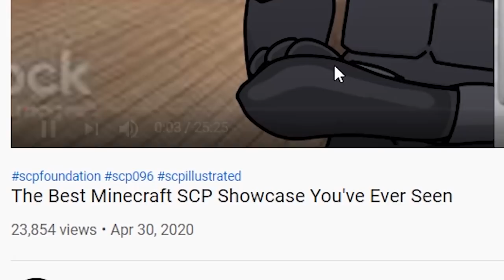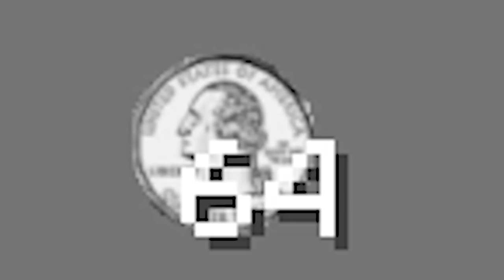This Minecraft SCP Showcase Is Far Better Than You Can Imagine.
My SCP showcase only showed the SCPs in SCP: JS Edition v3... It is NOT ACCEPTABLE
This video will show you almost everything else in SCP: JS Edition v3.